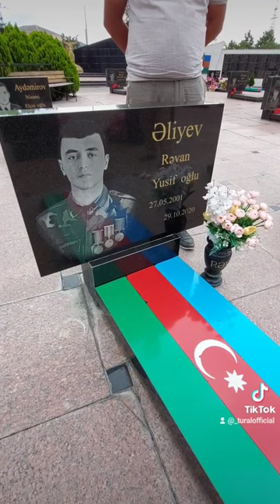§əhid Atası (Quba)